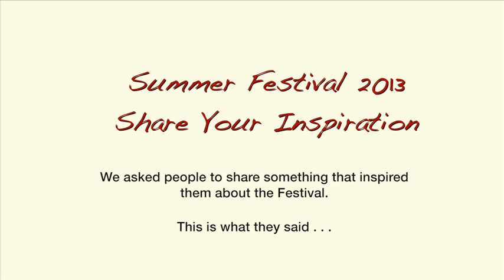Shared Inspiration 2 - Kadampa Summer Festival 2013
We asked people to share something that inspired them about the Festival.

This is what they said.

Kadampa Summer Festival 2013
Over 2500 people from 30 countries are gathered at Manjushri Kadampa Meditation Centre, in the English Lake District, for the 22nd annual NKT-IKBU International Summer Festival. Over the two weeks they will enjoy teachings and meditation retreat on Modern Buddhism.

Get daily updates from the festival
Videos, photos, quotes, interviews and blogs will be shared throughout the festival on Facebook, YouTube, Twitter, Google Plus and Instagram.

Share the moments
Tag your moments from the festival with KadampaSummer2013.